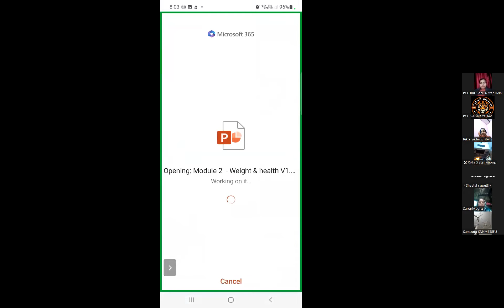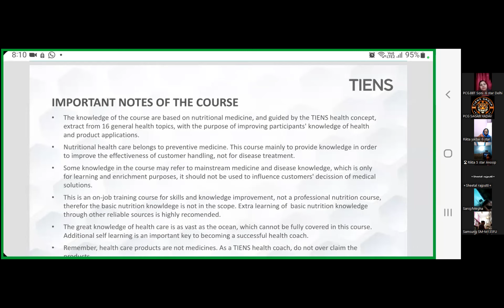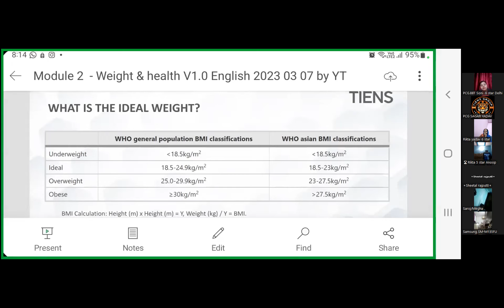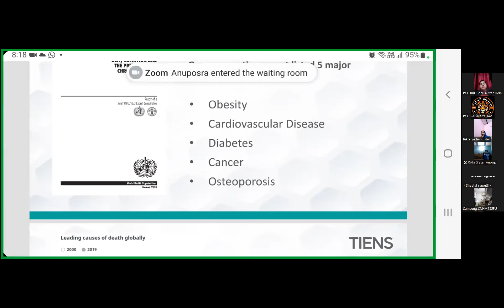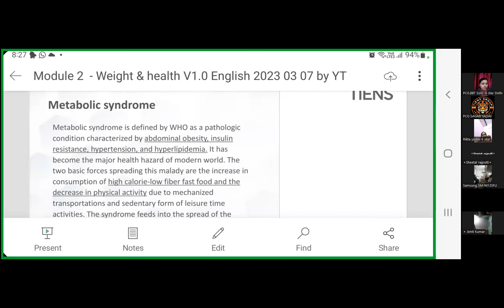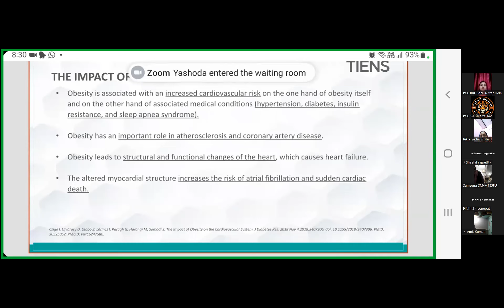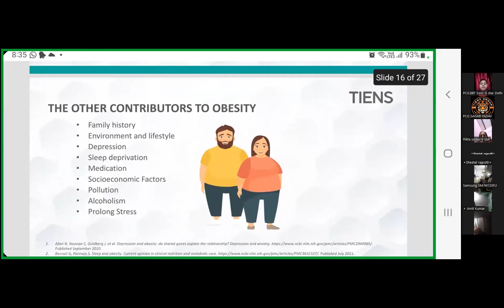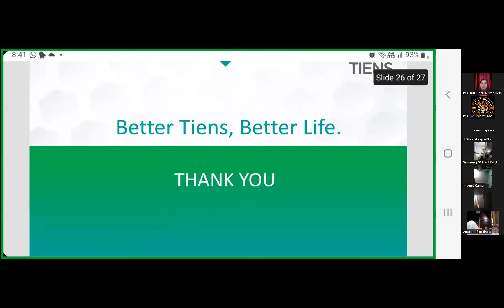HOW TO CONTROL YOUR WEIGHT BY SHEETAL RAJPUT | TRAINING ON OBESITY BY SHEETAL RAJPUT | TIENS GROUP